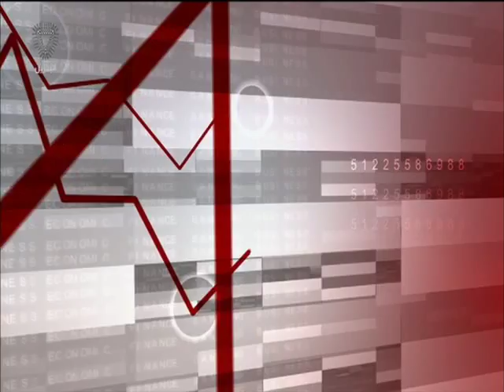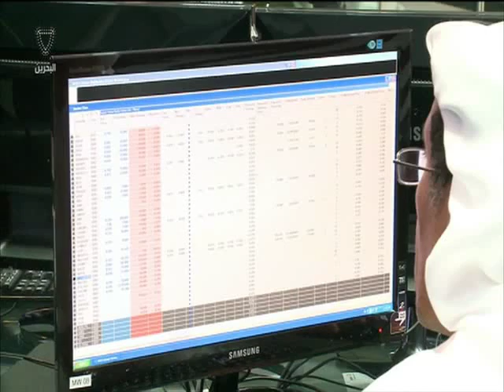البحرين : النشرة الاقتصادية 13-01-2016